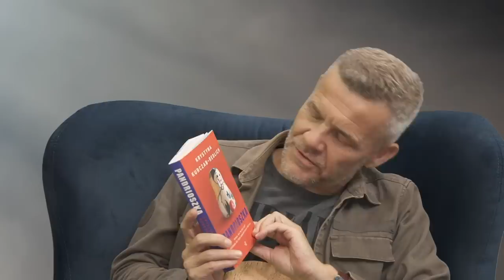Życie zwykłych Rosjan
Rosja jest wirówką emocji. Tu, gdzie strumienie wina i łez, krwi i wódki łączą się w obmywającą każdy dzień rzekę, beznamiętny opis to fałsz. Rosjan kształtuje od wieków opresyjny system kontroli oraz strach. Łatwo nam ich ganić za poparcie dla Putina, czy też brak protestów wobec zamachu dyktatora na Ukrainę. Zdecydowanie jednak trudniej zrozumieć ich historię, która wiele wyjaśnia. O życiu zwykłych Rosjan opowiada Arturowi Krystyna Kurczab - Redlich.

wpłaty bezpośrednie:

nr konta: PL 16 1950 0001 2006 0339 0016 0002
tytuł przelewu: Darowizna na film dokumentalny
Kod SWIFT Pekao SA: PKOPPLPW